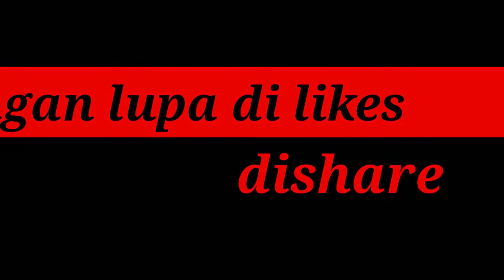PENCAK SILAT GARUDA SAYAP PUTIH SIWA KAB WAJO #Part 3##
pencak silat garuda sayap putih siwa wajo